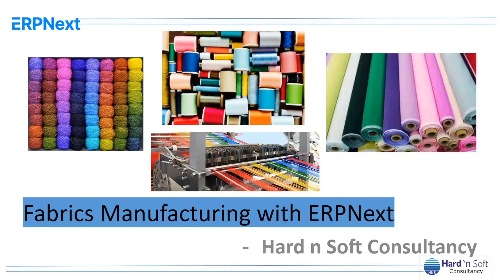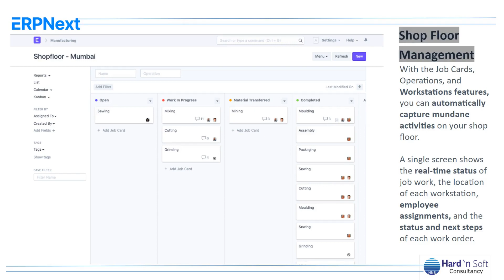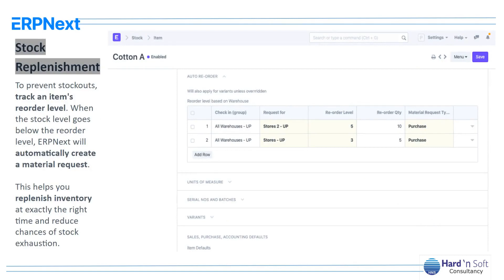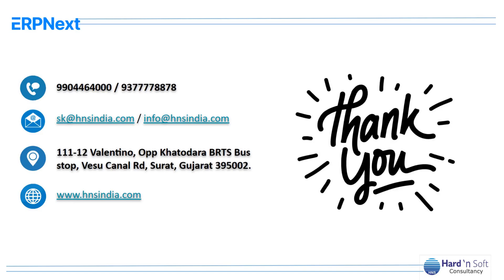Fabrics manufacturing demo ERPNext